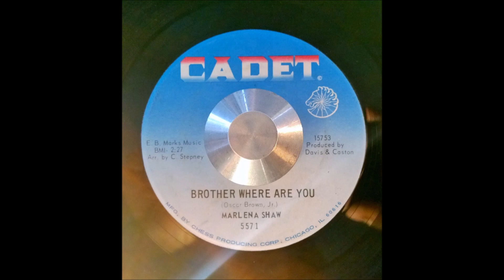MARLENA SHAW - BROTHER WHERE ARE YOU - Cadet